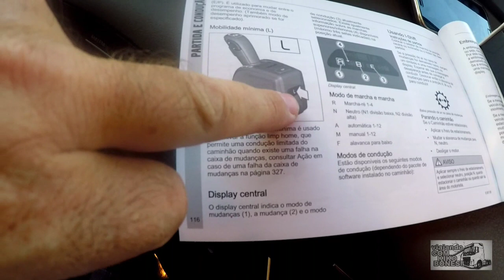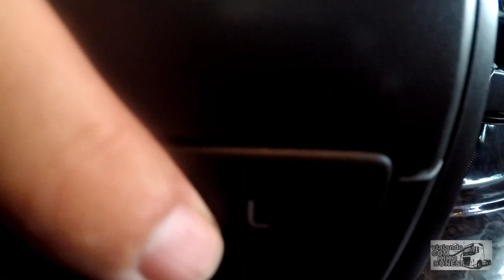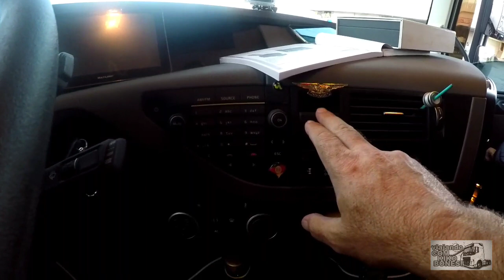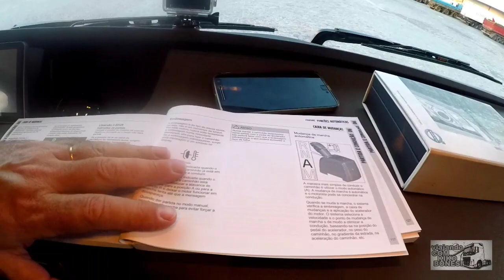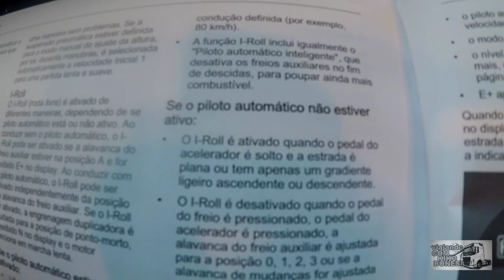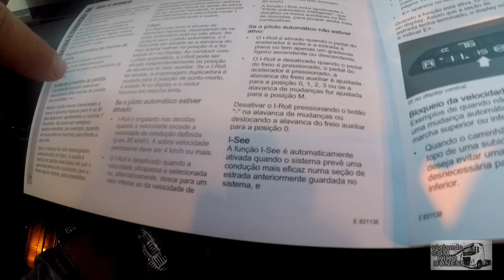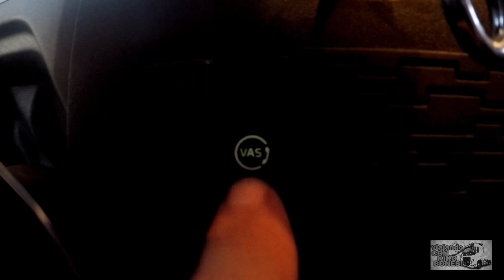LIMP HOME, AÇÃO EM CASO DE FALHA DA CAIXA DE MUDANÇA.(EP249/17)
Volvo FH 540, 9 eixos baú